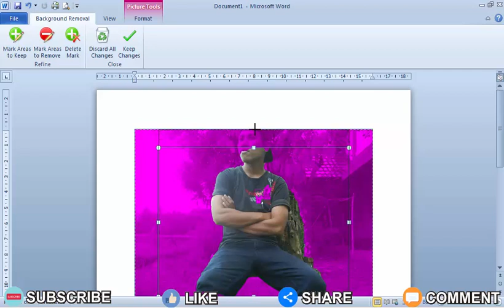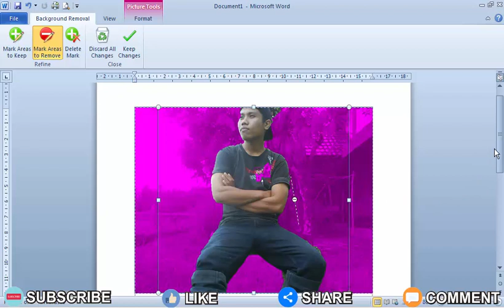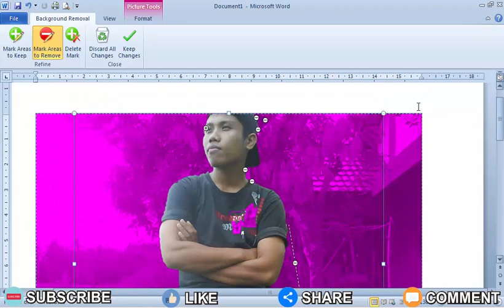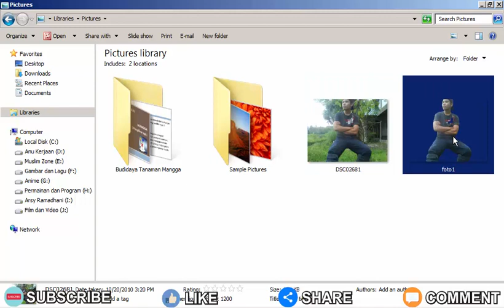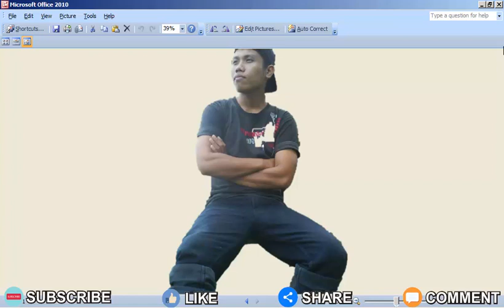Cara Edit Foto Menjadi Latar Transparan di Word 2010 •